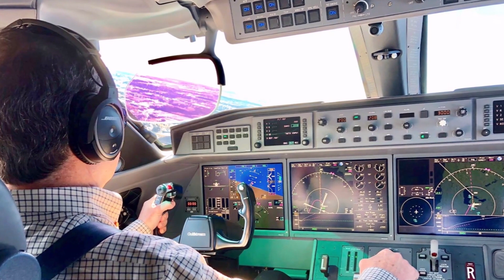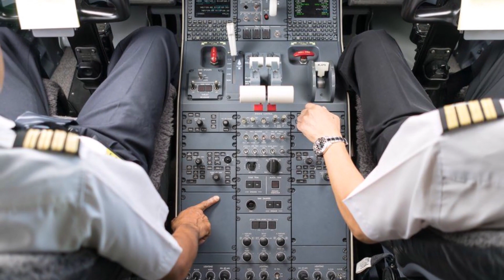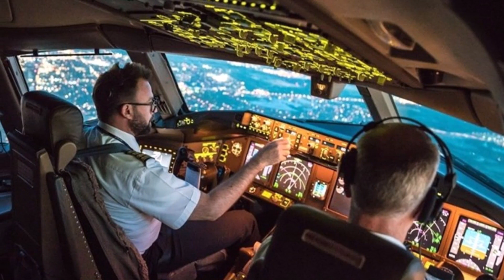உலகின் அதி பயங்கரமான 5 விமான நிலையங்கள்! | Top 5 Most Dangerous Airports in the World 2021